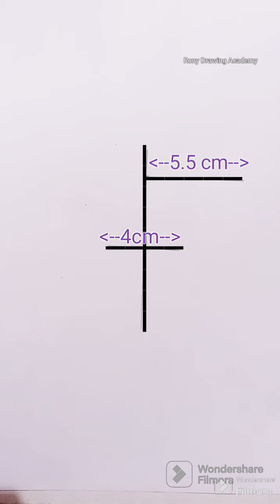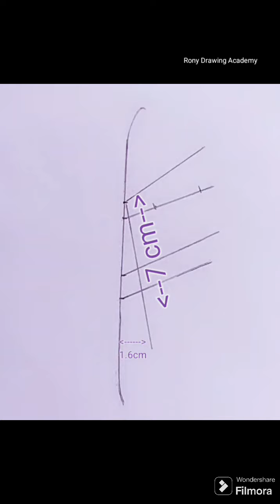How To Draw Two Beautiful Girls Faces.İki Güzel Kız Yüzü Nasıl Çizilir, 如何畫兩個美麗女孩的臉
➤USED MATERIALS

1. DOMS ZOOM ULTIMATE DARK PENCIL
2. CREATIVE 100GSM A4 SIZE PAPER
3. COTTON BUDS OR CLOTHES
4. DOMS ERASER

رسم وجه مبتسم خطوة بخطوة

قدم بہ قدم مسکراتا چہرہ کھینچیں۔
चरण दर चरण एक स्माइली चेहरा बनाएं
how to draw a beautiful girl face
how to draw a beautiful girl face easy
how to draw a beautiful girl face step
by step
pencil sketch
how to draw a beautiful girl face with
pencil
how to draw a cute girl face
by step easy
how to draw a realistic girl face
how to draw a cute girl face step by
step
how to draw a realistic girl face for
beginners
how to draw a cute girl face easy
how to draw a pretty girl face
how to draw a realistic girl face in an easy way

how to draw a beautiful girl facewith pencil

how to draw a beautiful girl facestep by step

how to draw a beautiful girl faceeasy

how to draw a beautiful girl faceeasy with pencil

how to draw a beautiful girl facepencil sketch

how to draw a beautiful girl facerealistic

how to draw a beautiful girl facestep by step easy

how to draw a beautiful girl faceeasy for kids